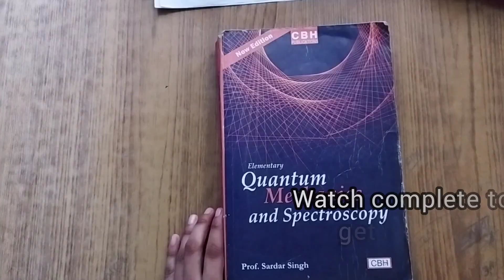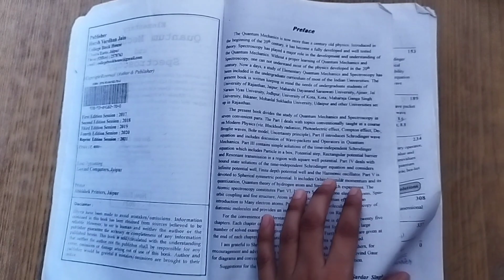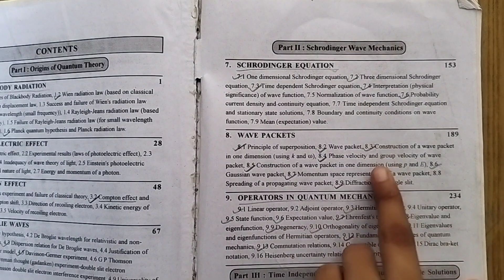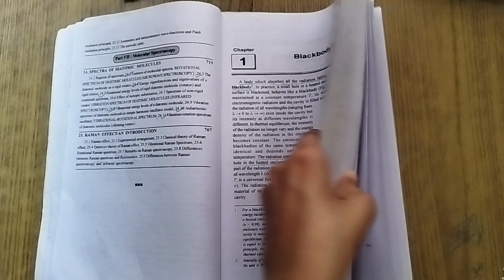Quantum Mechanics and Spectroscopy BScPhysics Complete Notes, Syllabus, Books, Exam Tips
Quantum Mechanics and Spectroscopy BScPhysics Complete Notes || Syllabus, Books, Previous year Question, Exam Tips

✅BSc Physics Quantum Mechanics and Spectroscopy Notes English Medium

✅BSc Physics Quantum Mechanics and Spectroscopy Notes Hindi Medium

In This telegram channel you get important updates related to my YouTube channel.🙂